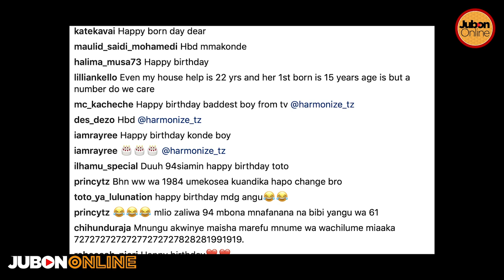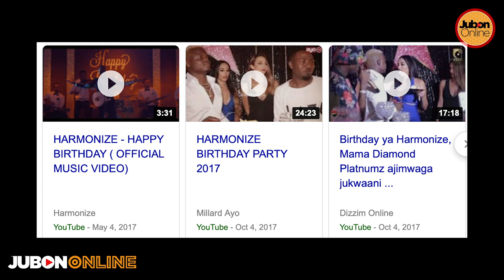MAAJABU: HARMONIZE Amezaliwa Mara 2 Ndani Ya Mwaka Mmoja/